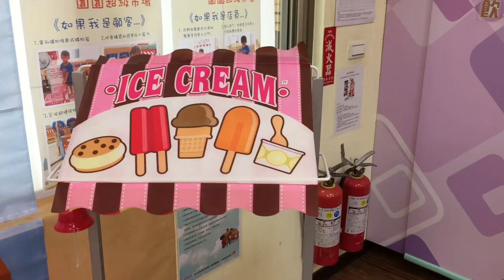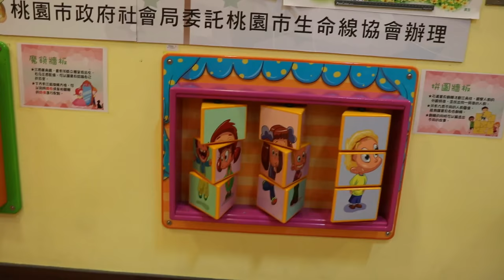小朋友去看台灣最好玩的地方 | 台灣歷險記 | fun fun oki | 台灣好吃